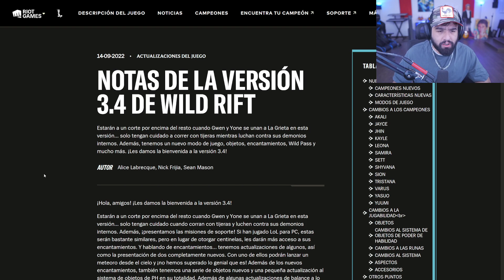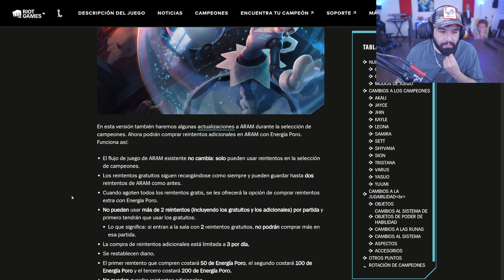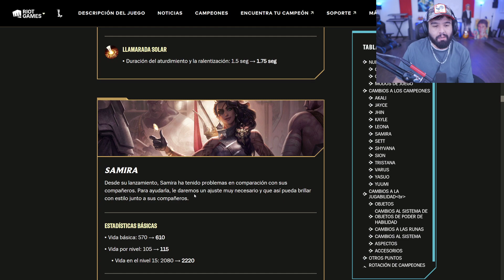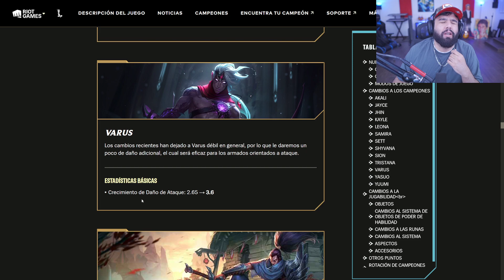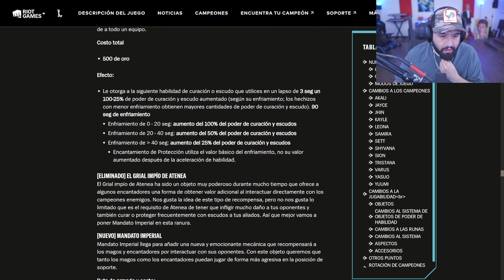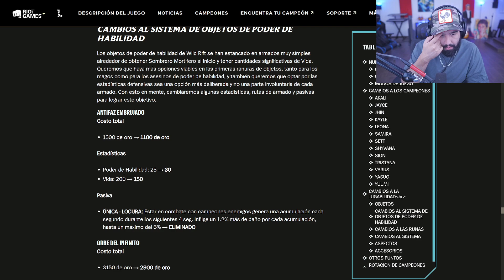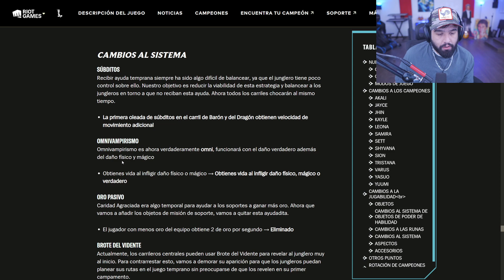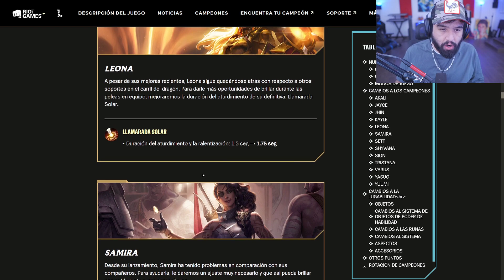ANALISIS COMPLETO DEL PARCHE 3.4! SAMIRA OP Y YONE GOD TIER! | Wild Rift